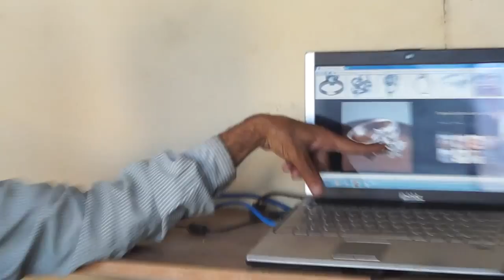How to Make a Silver Ring for a Girl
Today, Our jewelry expert Rajesh will teach you the simple steps of making a silver ring for  a girl  in simple Hindi Language.
Watch my also all new videos of goldsmith skills learning

1. How to Make Gold Mangalsutra

2. How to Weight the Gold Jewelry

3.  How to Make a Gold Stitch at Home

4. How to Combine Broken Ring at Home

5. How to check the purity of gold jewelry?

6. How to make gold earrings

7. 5 Biggest Mistakes in Goldsmith Work

8. Use of macaal for goldsmith work

9. How to pull gold wire

10. How to Melt Gold

11. How to clean gold jewelry

12. Secret of Success in Jewellery Business

13. Ideas of Gold Business

14. How to Pierce Ear without Pain at Home

15. How to Make Gold Ring Big at Home

16. How to wash anklets at Home?.